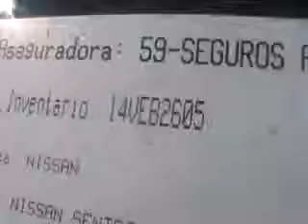SUBASTASMA NISSAN, SENTRA SEDAN EMOTION 2011